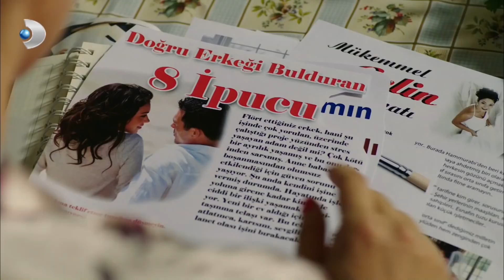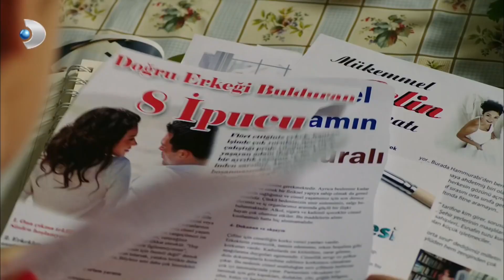Maşuka'nın Kıyafetleri Olay Oldu! - Ulan İstanbul Özel Klip